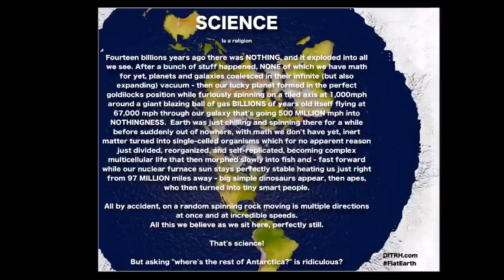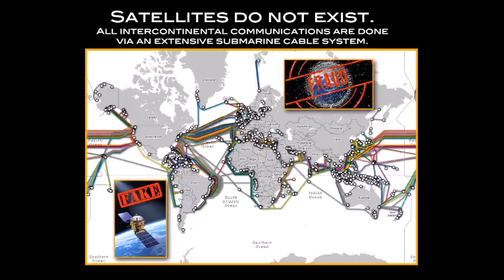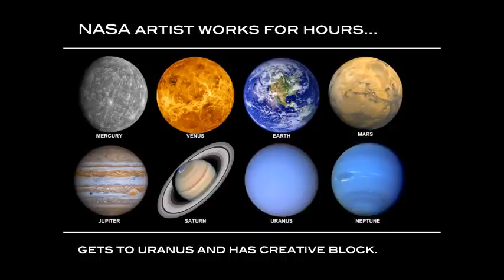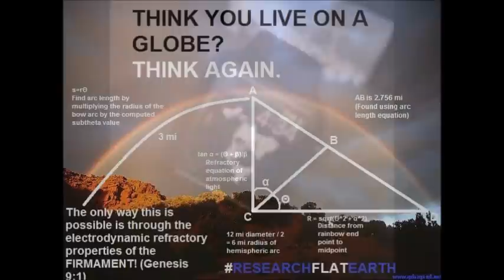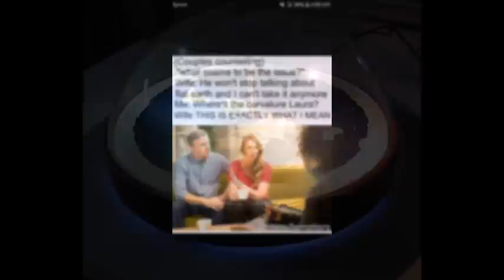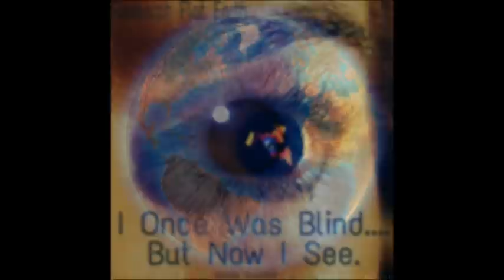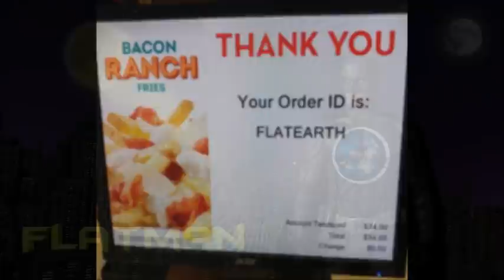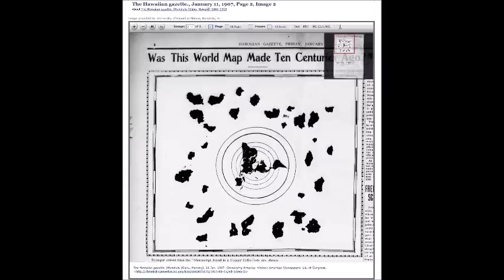Flat Earth Clues interview 291 VEJA magazine Brazil ✅